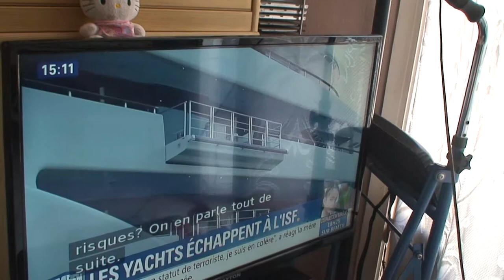astrôpôtes : sa ce fûme l'ISF ?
Que le Règne Vienne allô ?
C EST QUI QUI ME BLOQUE ?
LA BOITE A PANDORE ?